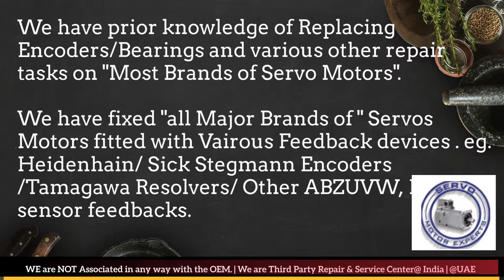Yaskawa Dubai Servo Motor Encoder Resolver Heidenhain Repair UAE Kuwait Bahrain Oman Saudi KSA